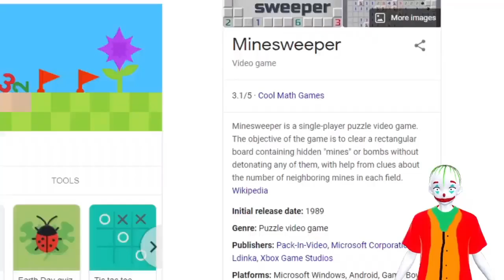[Clip] Sock Is Not Good At Minesweeper